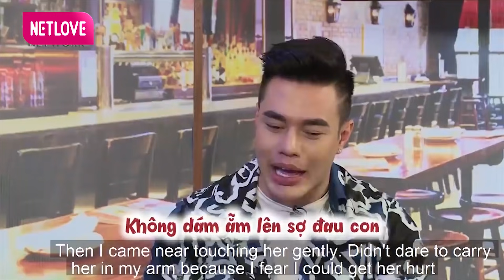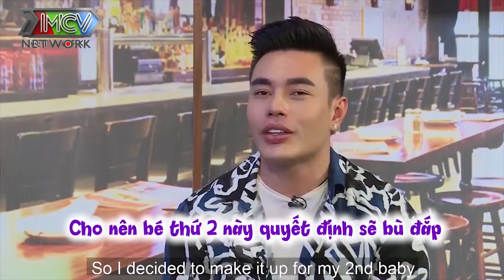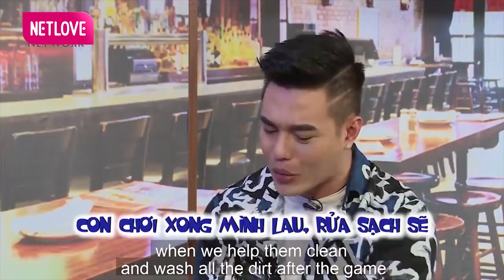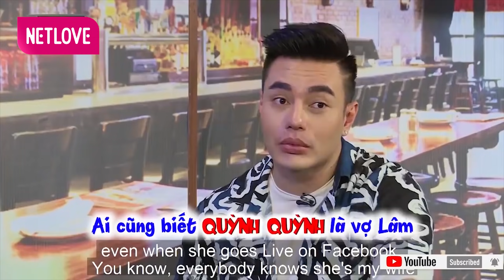14 LẦN THI BẰNG LÁI XE đều rớt, Lê Dương Bảo Lâm NGHE TIN CHẤN ĐỘNG vợ Quỳnh Quỳnh bị TAI NẠN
14 LẦN THI BẰNG LÁI XE đều rớt, Lê Dương Bảo Lâm NGHE TIN CHẤN ĐỘNG vợ Quỳnh Quỳnh bị TAI NẠN